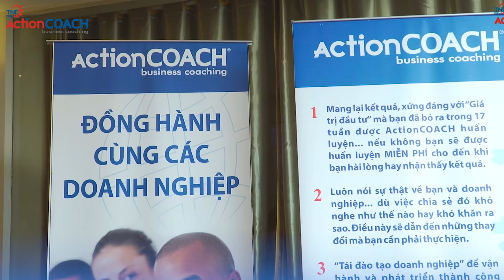ActionCOACH “Chìa khóa vàng” để gia tăng lợi nhuận theo cấp số nhân